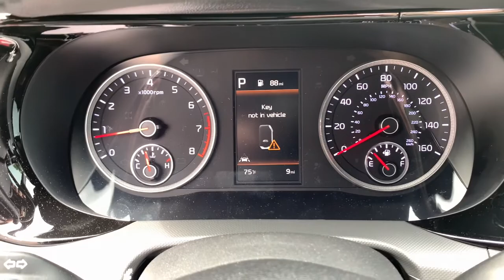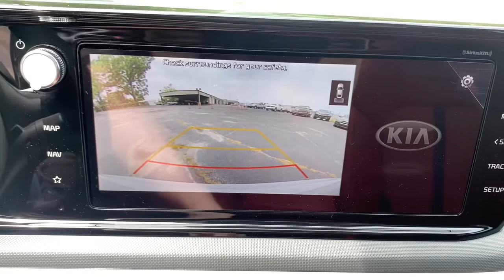2021 Kia K5 Augusta GA, Evans GA, Grovetown GA, North Augusta, SC K6701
Wolf Gray New 2021 Kia K5 available in Augusta, Georgia at Kia of Augusta. Servicing the Evans GA, Grovetown GA, North Augusta, SC area.

Wheels: 7.5J x 18 Graphite Machined Finish Alloy,Heated Front Bucket Seats,Cloth/Leatherette Seat Trim,Leatherette Seat Trim,Radio: AM/FM/MP3/SiriusXM Audio System,Radio: AM/FM/MP3 Audio System w/Navigation,GT-Line Red Interior Package,GT-Line AWD Special Edition Package,Carpeted Floor Mats,Cargo Net,Wireless Charger,Forward Collision Avoidance-Assist - Cyclist,Forward Collision Avoidance-Assist - Junction Turn,Gloss Black Pillar & Door Frame Cover,Highway Driving Assist,LED Projection Headlights,LED Interior Lighting,Navigation-Based Smart Cruise Control - Curve,Smart Cruise Control w/Stop & Go,Panoramic Sunroof,4-Wheel Disc Brakes,6 Speakers,Air Conditioning,Electronic Stability Control,Front Bucket Seats,Front Center Armrest,Spoiler,Tachometer,ABS brakes,Alloy wheels,Automatic temperature control,Brake assist,Bumpers: body-color,Delay-off headlights,Driver door bin,Driver vanity mirror,Dual front impact airbags,Dual front side impact airbags,Four wheel independent suspension,Front anti-roll bar,Front dual zone A/C,Front fog lights,Front reading lights,Fully automatic headlights,Heated door mirrors,Heated front seats,Heated steering wheel,Illuminated entry,Knee airbag,Low tire pressure warning,Occupant sensing airbag,Outside temperature display,Overhead airbag,Overhead console,Panic alarm,Passenger door bin,Passenger vanity mirror,Power door mirrors,Power driver seat,Power moonroof,Power steering,Power windows,Radio data system,Rear anti-roll bar,Rear seat center armrest,Rear side impact airbag,Rear window defroster,Remote keyless entry,Security system,Speed control,Speed-sensing steering,Split folding rear seat,Sport steering wheel,Steering wheel mounted audio controls,Telescoping steering wheel,Tilt steering wheel,Traction control,Trip computer,Turn signal indicator mirrors,Variably intermittent wipers,Front beverage holders,AM/FM radio: SiriusXM,Auto High-beam Headlights,Apple CarPlay & Android Auto